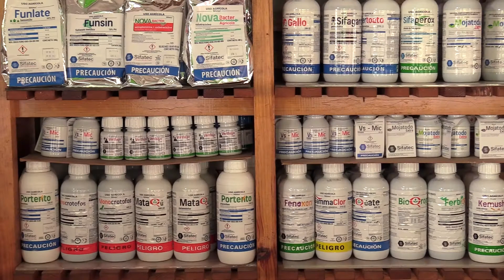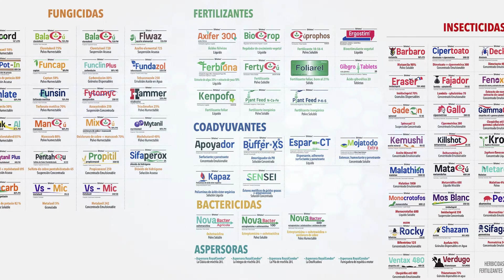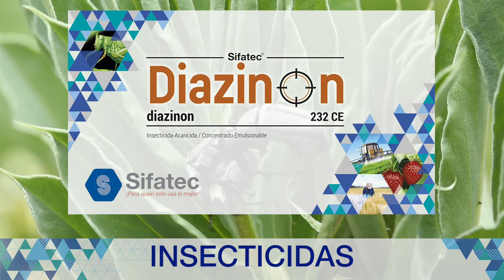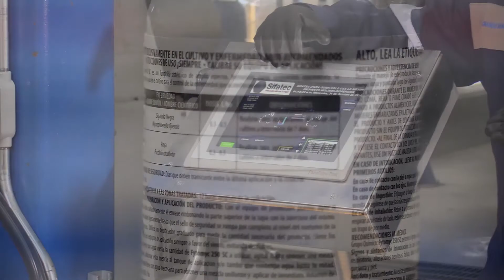SIFATEC 2021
Nuestro video corporativo 2021.
En SIFATEC nos dedicamos a la formulación de  productos agroquímicos de la más alta calidad.
Proveemos al campo mexicano soluciones químicas y biológicas para el crecimiento sustentable, partiendo de una tecnología superior que supere las expectativas de nuestros clientes.

CONOCE A SIFAMAN, EL SUPERHÉROE DEL CAMPO MEXICANO